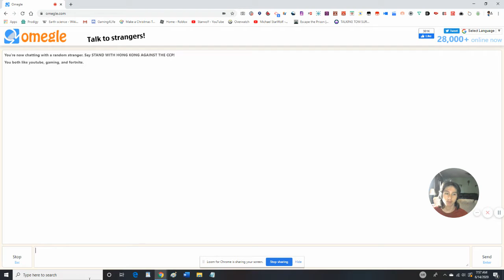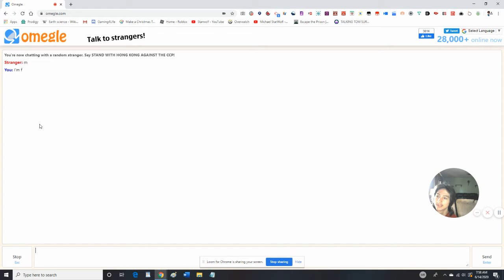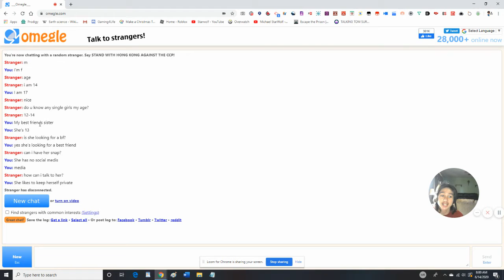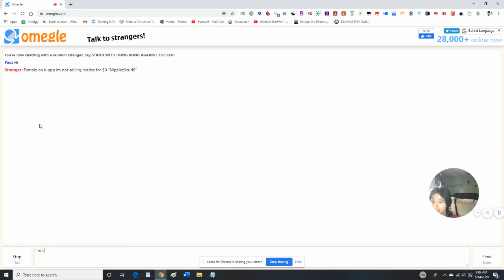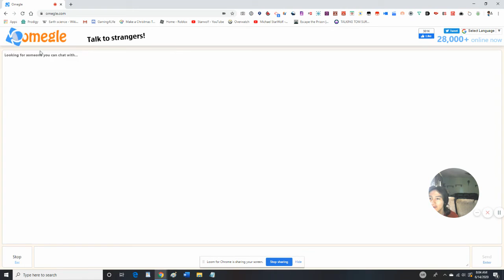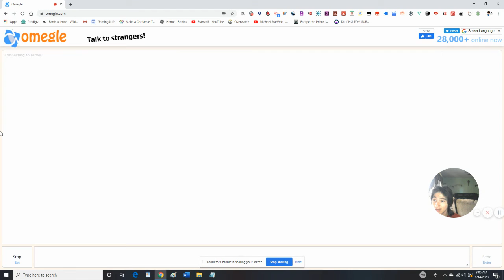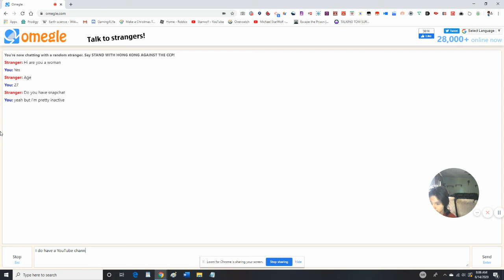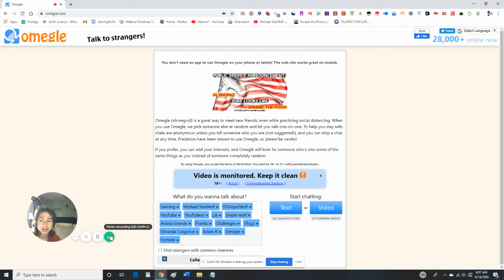TEXTING PRANK on OMEGLE gone WRONG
This is a video of me doing some texting pranks on Omegle, which has gone wrong.